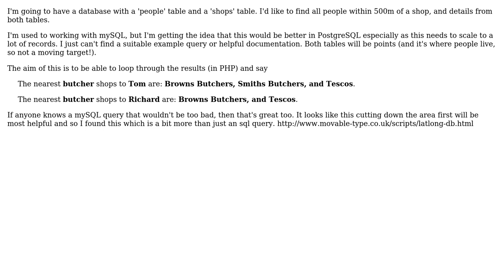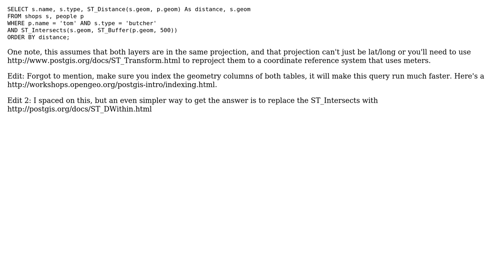GIS: Finding points near points using PostgreSQL?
With thanks & praise to God, and with thanks to the many people who have made this project possible! You are responsible for your own actions.